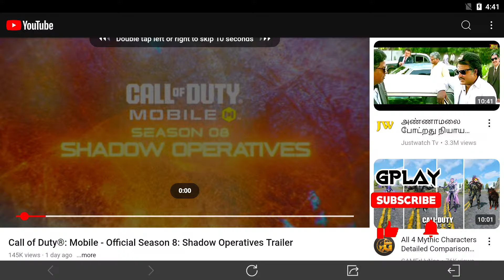Copy of Call of Duty Mobile Mythic Ghost Eternal Siege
Call of Duty Mobile Mythic Ghost Eternal Siege
ID: GPLAYyt
💘Enjoy our live streaming 🤗 Keep supporting us and Thanks for the love and support ❤️codm
FUN GAMEPLAY LIVE STREAM NEW LIVE

Solo vs sqquads codm br live

Welcome, hope you’re all having a great day!